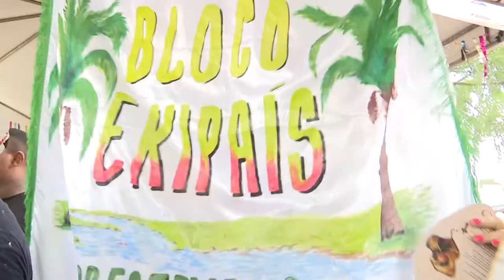Bloco Equipaís marca presença na Feirinha da Gente